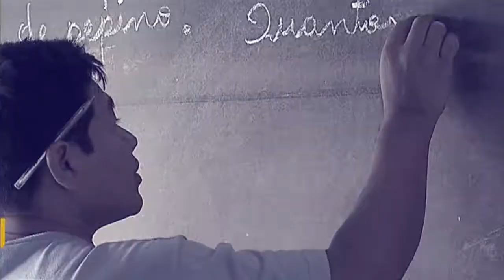Minha Casa Minha Vida: ampliação de investimentos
POR DENTRO DO GOVERNO - 26.12.17: Em 2018, o governo federal vai ampliar os investimentos do Minha Casa Minha Vida. A informação é do ministro das Cidades, Alexandre Baldy, que participou do Programa Por Dentro do Governo.